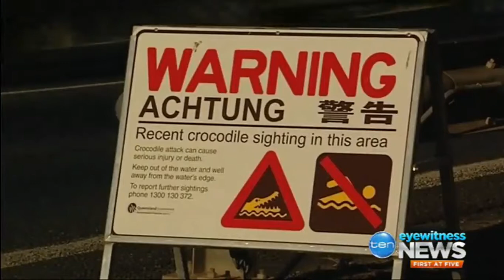Qld police search for killer of up to 100yo Fitzroy River croc, fine of up to $28k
22/09/2017 Execution of big Rockhampton crocodile creates a power vacuum as other males compete to claim his territory.